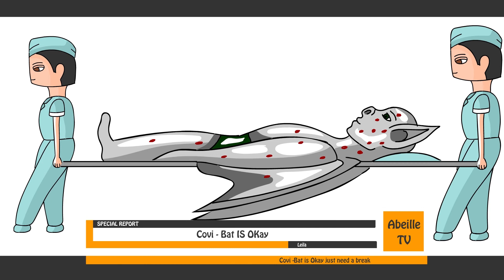Monkey Pox VS Corona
the referee is doing good too , don't worry !

What i use :
Adobe animate
Adobe premiere
Photoshop